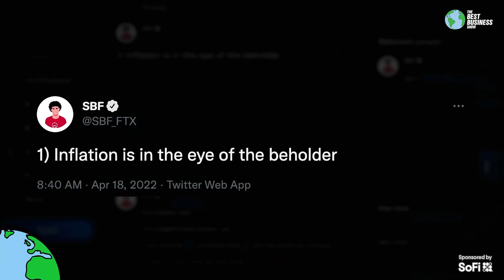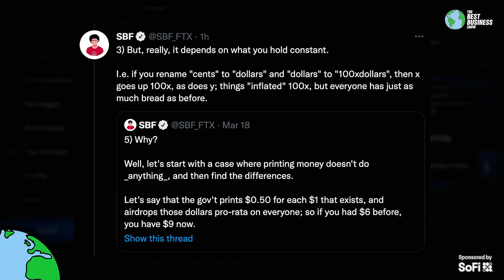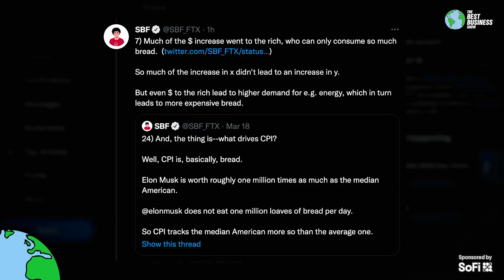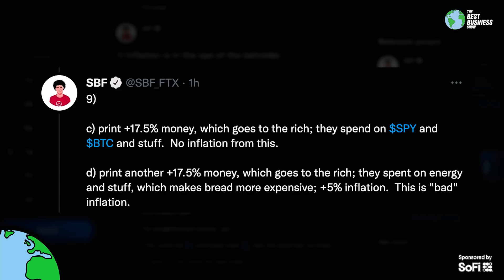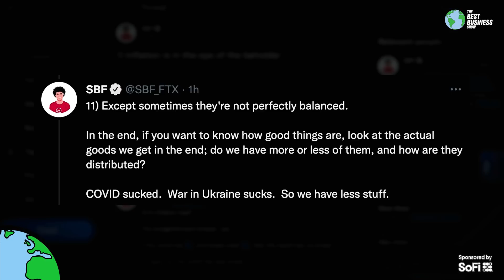FTX CEO Explains Secret Math Behind Inflation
Multi-billionaire founder and CEO of FTX breaks down the true levers of inflation

Use Bitcoin and other altcoins to bet on sports, casino games, horse racing, poker and more at BetOnline.ag. Using crypto at BetOnline is fast, secure and transaction free.